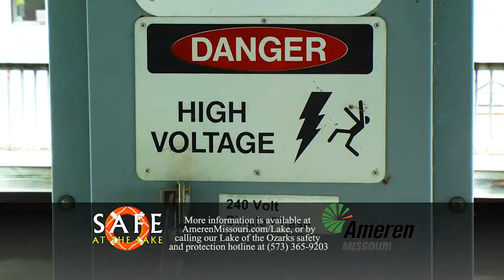3890 Lake Safety Ameren 2